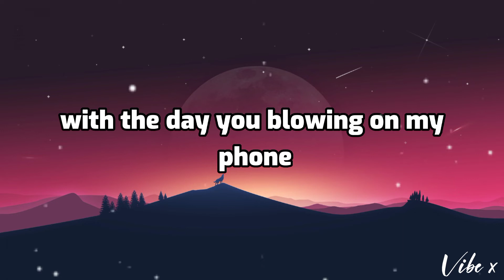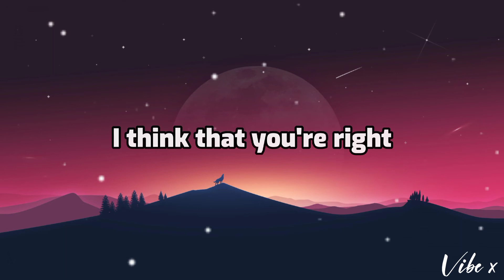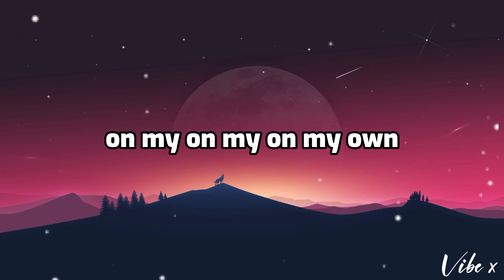On_my_own (lyrics)